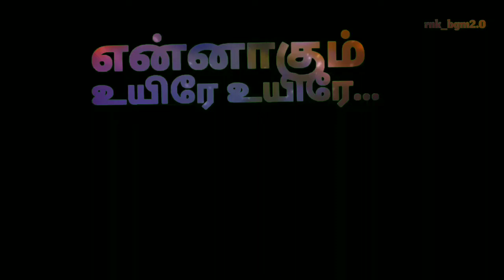Manasellam mazhaiye song |WhatsApp status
🔸tag me..@rnk_bgm_2.0
🔹DM for ur requested bgm..🔹
💠Support me .@rnk_bgm_ 2.0
🔸crazy one
📩For better WhatsApp status📩
🔸Do follow. 🔛@rnk_bgm_ 2.0